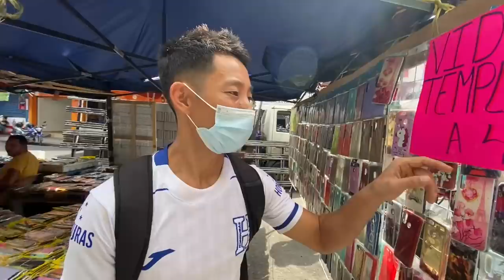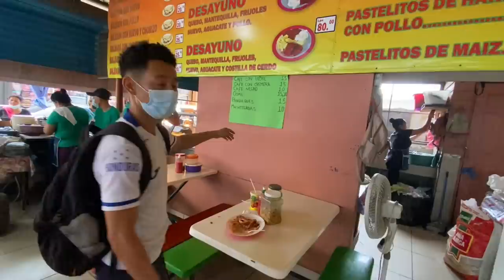What can $50 get in HONDURAS?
What can $50 get in Honduras? What is the cost of living in Honduras? I walk the streets of San Pedro Sula to find out. I buy street food, baleadas, fruits, groceries, underwear, clothes, hats, traditional snacks, breakfast, lunch, and more to show you how much things cost. As I explore the city, I hear stories of drug addictions, ride horses, get my tennis shoes cleaned, get a break dance class, and am forced to sniff an industrial glue called “resistol.”